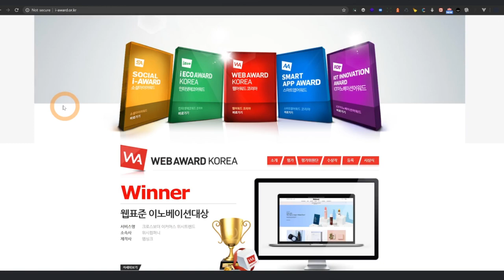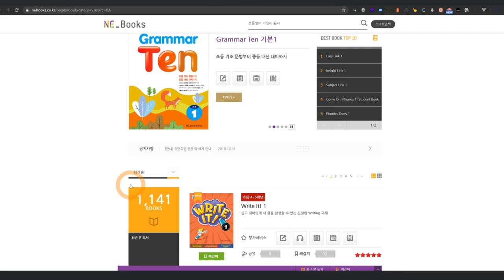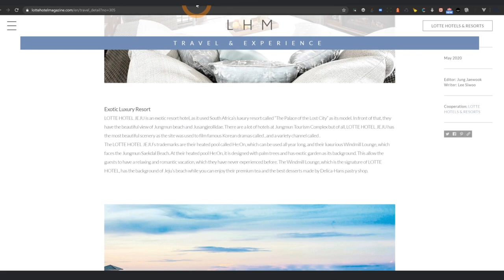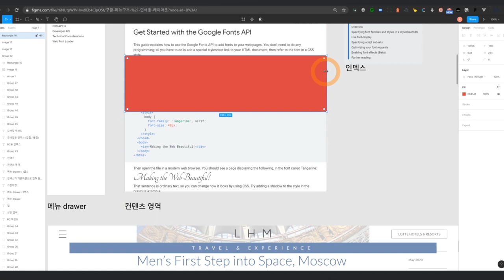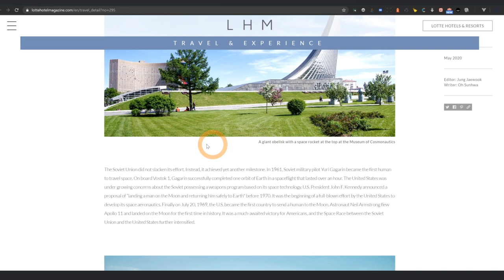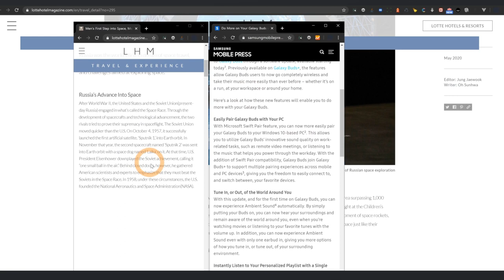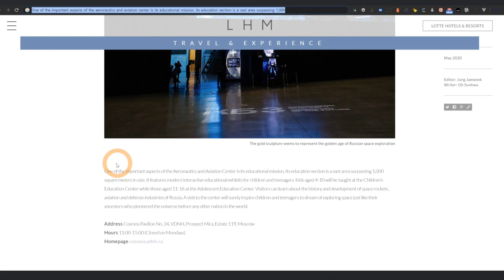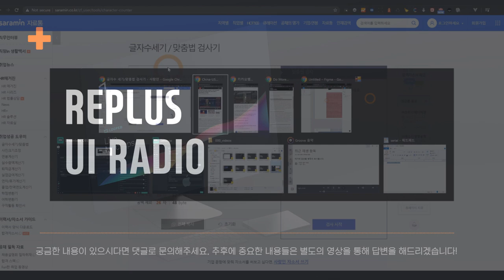UI 디자인 분석 : 롯데 호텔 매거진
GD웹을 통해 수상된 웹사이트들을 들여다봅니다.
이번에 들여다볼 사이트는 롯데호텔 매거진입니다...만 매거진으로서 갖춰야할 가독성을 완전히 갖다버린듯 합니다.

글자 크기도, 폰트 선정도, 자간도, 줄간격도 - 모두 문제가됩니다.심지어 좌우 컨텐츠 영역도 너무 넓어서 한줄에 본문 텍스트가 150자가 넘어요.

다른 사이트와 비교해보면서 뭐가 문제인지 하나하나 파헤쳐봅시다!

아티클 / 뉴스 관련 사이트들의 좌우 컨텐츠 너비와 글자수를 정리한 URL입니다.